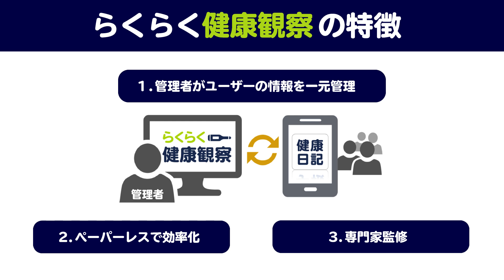【大学バスケ】桃山学院教育大学vs明治国際医療大学 4部リーグ 第1節［2020年度 関西学生バスケットボール リーグ戦］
らくらく健康観察／ヘルステック研究所

OSAKA DIME 3人制プロバスケットボールチーム

OSAKA HOOPFEST 2020 大阪3x3バスケットボール連盟

主催：一般社団法人関西学生バスケットボール連盟